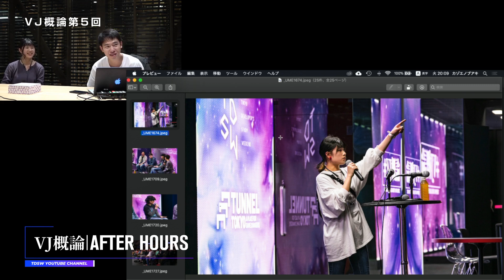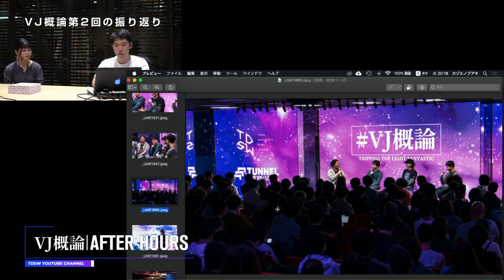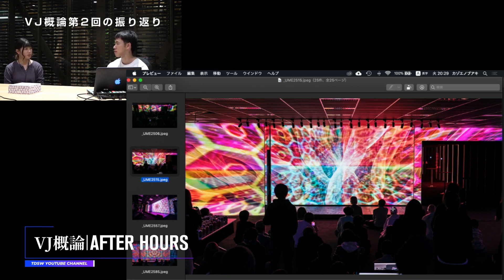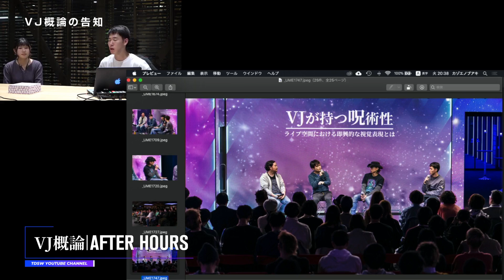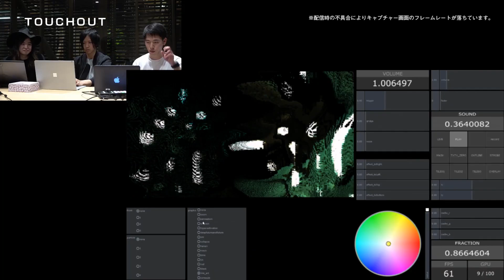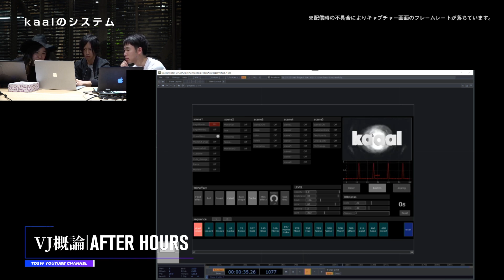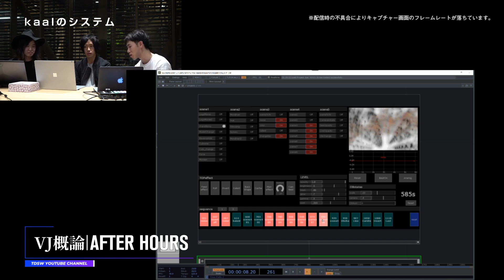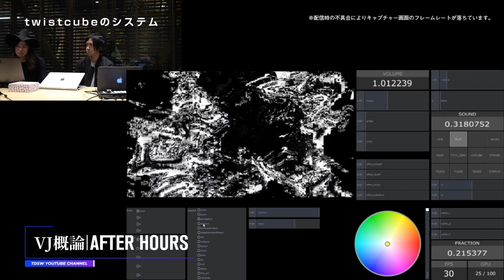AFTER HOURS vol.05 〜VJ概論とTouchOut振り返り、GUIを見ながらVJパフォーマンスについて話す回〜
[GUEST VJs] twistcube(Ken-ichi Kawamura) , Bungo Nakamura(kaaal)

TouchOutとVJ概論振り返り

今回は4/7(日) TouchOut神楽音でゲストとしてパフォーマンスして頂いた、空間演出チームkaaalからBungo Nakamuraさんとtwistcube(Ken-ichi Kawamura)さんをお招きして、当日のパフォーマンスについてUIを見ながら解説してもらいます。
また前半はTDSWナルミさんと3/30(土)VJ概論を振り返ります。

※今回配信時のトラブルによりアーカイブでの公開となっています。
一部音声の不具合とカメラ映像に不具合があったため編集を行なっています。

[企画]
NOBUAKI KAZOE

[主催]
TDSW